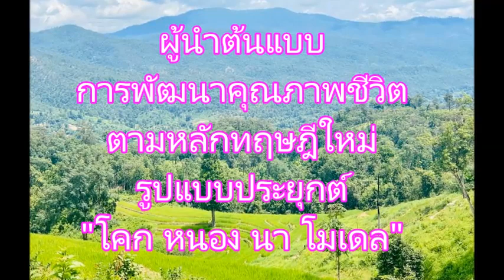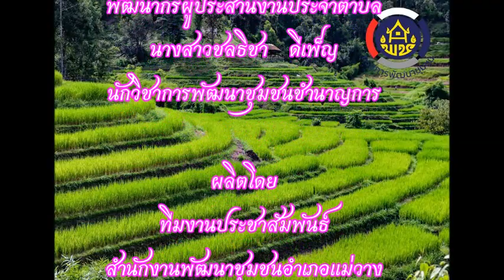โคก หนอง นา โมเดล นายธวัชชัย สุติมูล ผู้นำต้นแบบการพัฒนาคุณภาพชีวิตตามหลักทฤษฎีใหม่รูปแบบประยุกต์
นายธวัชชัย สุติมูล ผู้นำต้นแบบการพัฒนาคุณภาพชีวิตตามหลักทฤษฎีใหม่รูปแบบประยุกต์ โคก หนอง นา โมเดล บ้านแม่สะป๊อก หมู่ที่ 5 ตำบลแม่วิน อำเภอแม่วาง จังหวัดเชียงใหม่